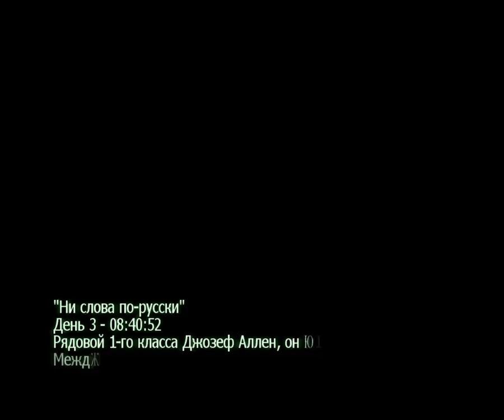Call of Duty - Modern Warfare 2 О_О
О_О
"С нами Бог"